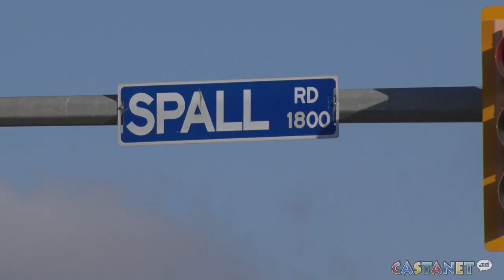ICBC crash stats involving bicycles, motorcyles or pedestrians in Kelowna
ICBC released data showcasing accidents involving either a pedestrian, cyclist or motorcyclist in the Okanagan Region from 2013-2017, we take a look at some dangerous intersection in Kelowna.